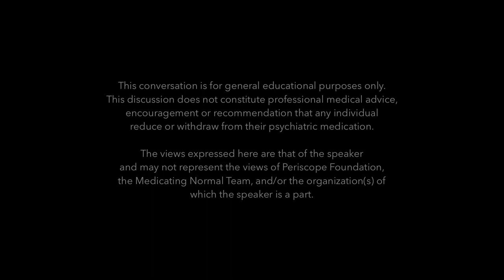A Conversation w/ Stephanie Williams: 8 Years & 95% Healed from Benzodiazepines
Guest Bio: Stephanie Williams is 59 and from Texas. She was on clonazepam (Klonopin) for 4 years. She did a very rapid taper, and it took her 8 years to finally feel 95% better. This is her story.